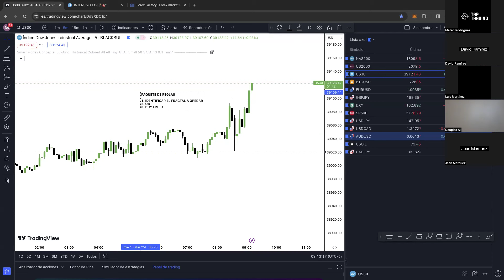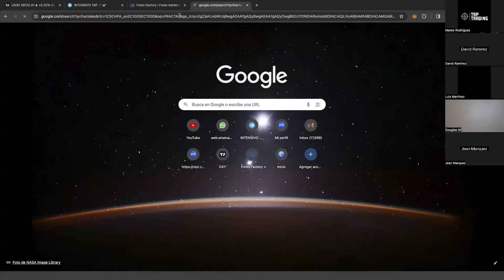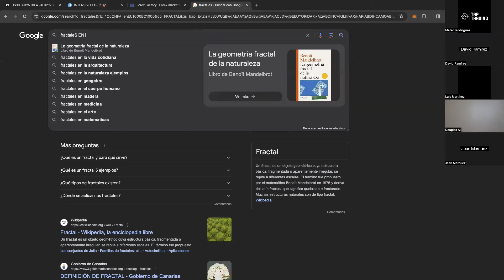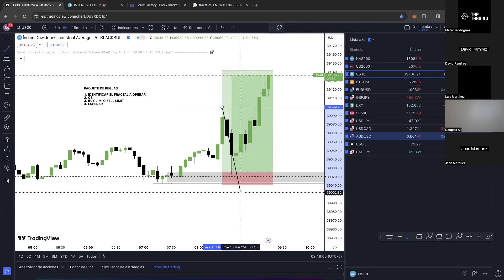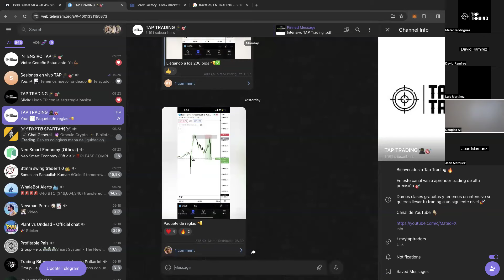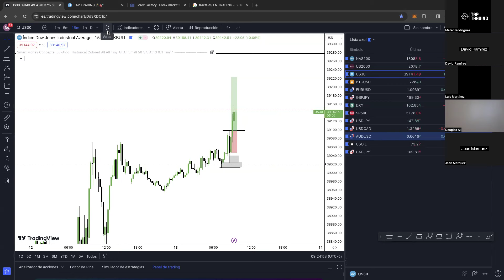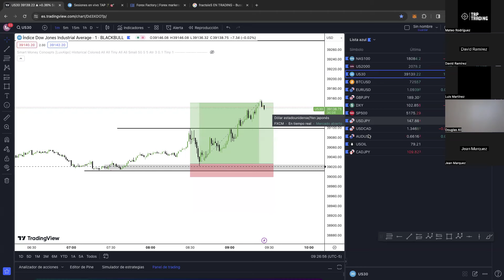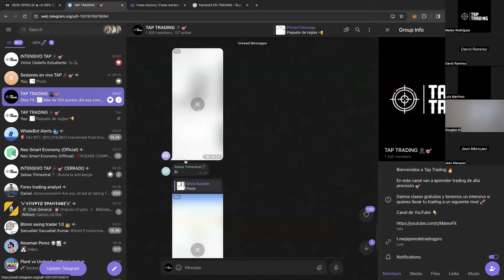Sesion en vivo 13 de marzo 📊 Te enseño mi estrategia 🥷🎯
Hola Traders! En esta sesión operamos en vivo la estrategia del us30 🇺🇸

Inscribete al intensivo para operar en vivo y tener clases con nosotros , enviame un mensaje 🔥

Dentro de nuestra comunidad de trading vas a tener acceso a estas sesiones en vivo, academia de basico a avanzado, y mentorías 1-1 para guiarte en tu proceso como trader.

BROKERS 📊✅

Crea tu cuenta en XM

Crea tu cuenta en Deriv ✅

Empresas de Fondeo 👇

Funded Next

👉 Abre tu cuenta en el broker DERIV para operar Indices Sinteticos y Forex

BROKERS 📊✅

Empresas de Fondeo 👇

Funded Next